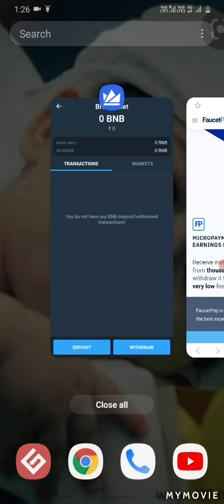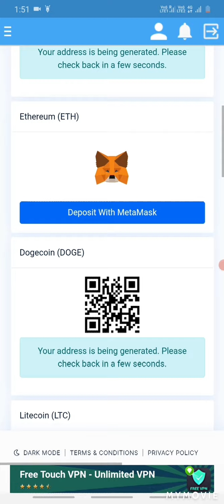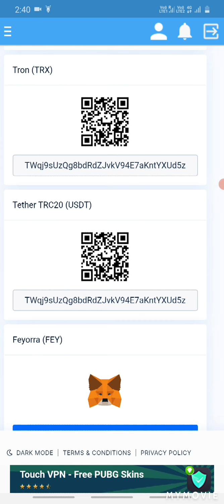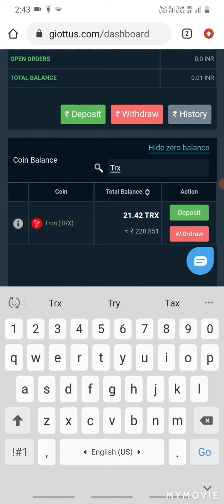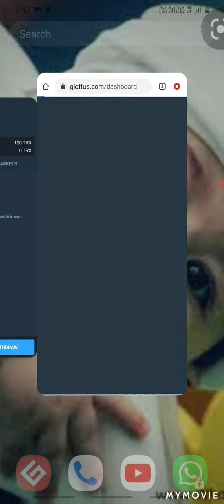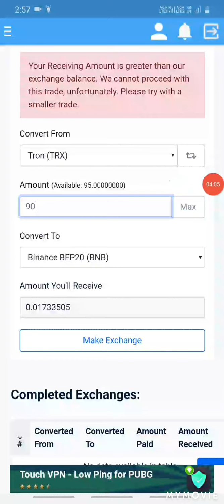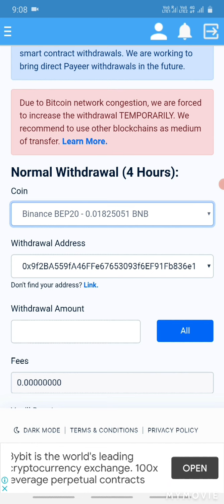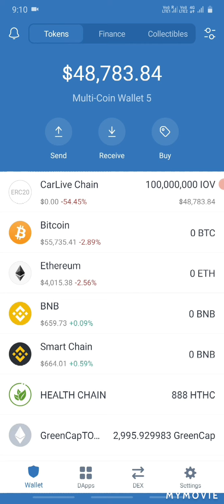How to transfer bnb from faucet pay to trust wallet with very low fee....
How to transfer bnb from faucet app to trust wallet with low fees

Sorry video lo 0%ani chepanu but low fees ok

Investors are responsible for their investments and loss or gain by kittu channel

How to transfer bnb from faucet app to trust wallet